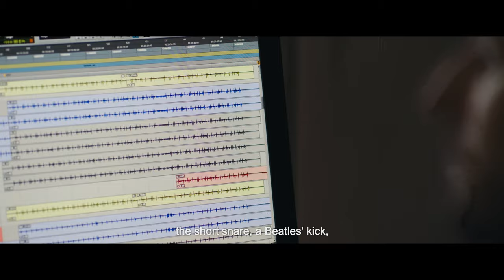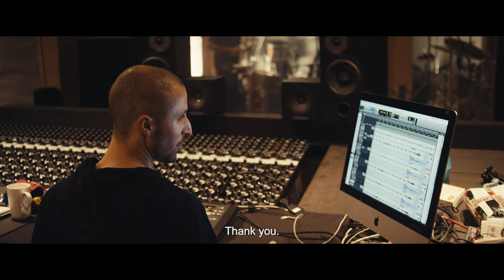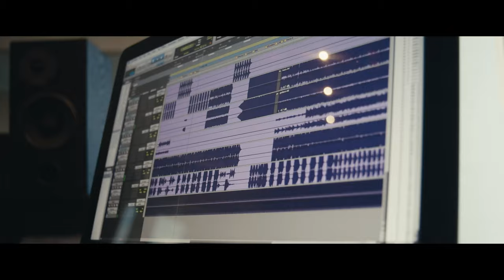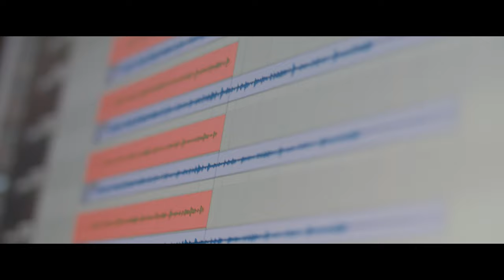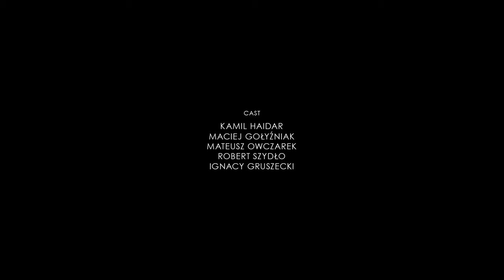The Monochrome Chronicles (The Making Of „III”):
5 facetów zamkniętych w jednym budynku na kompletnym odludziu. Nie, to nie jest horror typu slasher a film dokumentujący nagrania płyty III, podczas sesji w studio Monochrom. Obraz daje widzowi możliwość podejrzenia jak naprawdę wygląda sesja nagraniowa, pokazuje jak wytwarza się chemia między muzykami i realizatorami. Są też wywiady z bohaterami.

5 guys locked in one building in a complete deserted area. No, this is not a slasher horror, but a film documenting the recordings of the album called "III" during a session in the Monochrom studio. The image gives the viewer the opportunity to sneak in and watch what the recording session really looks like, shows how chemistry is born between musicians, sound engineers. There are also interviews with the characters.

Cast:
Kamil Haidar
Maciej Gołyźniak
Mateusz Owczarek
Robert Szydło
Ignacy Gruszecki

Director-Cinematographer: Maciej Puczyński
Editor: Michał Biliński,
Light & Camera Assistant: Andrzej Ripper,
Colorist: Dominik Deras
Postproduction Studio: New Wave Film, Mateusz Budnik
Sound Recordist: Michał Truong
Sound Mix & Mastering: Filip Kuncewicz
Titles: Sebastian Mucha
Translation: Krystian Aparta
Executive: Lion Shepherd